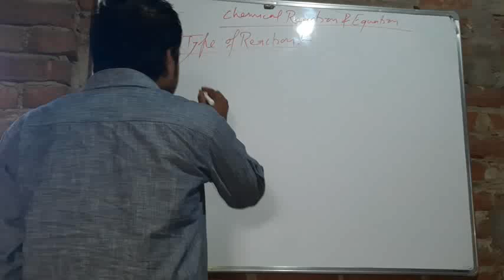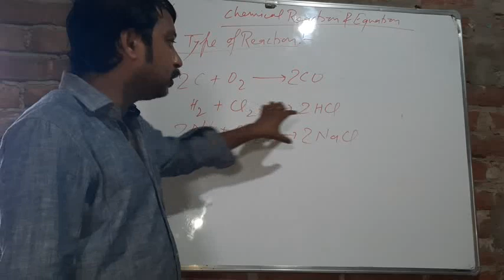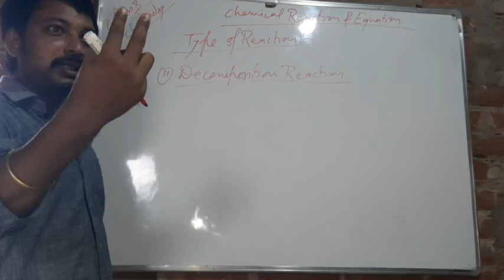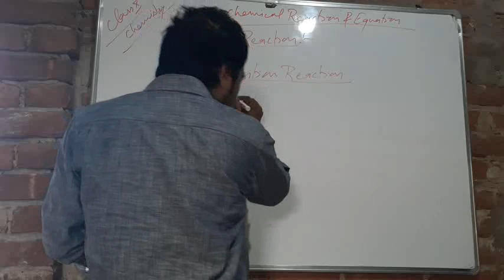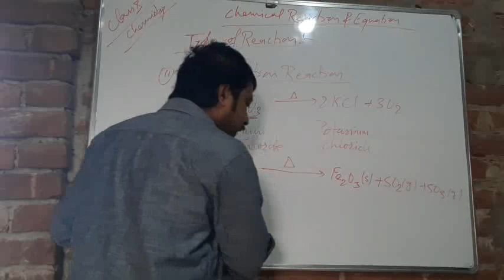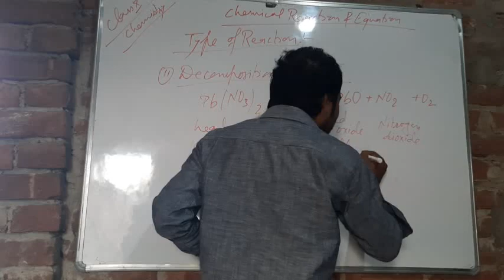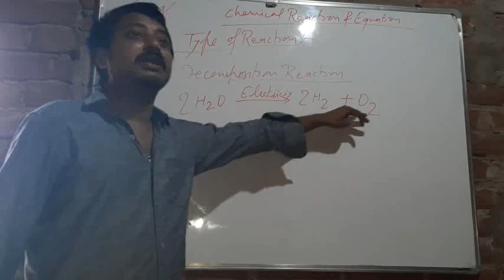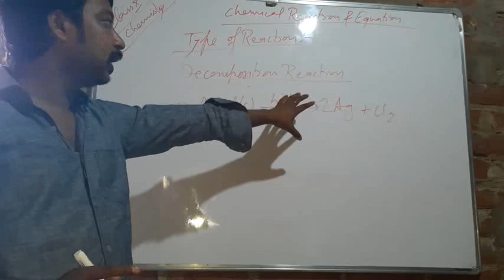Chemical reaction and equation 5th Lecture for class 10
Type of chemical reactions,  combination reactions,  example of combination reaction, decomposition reaction, example of decomposition reaction